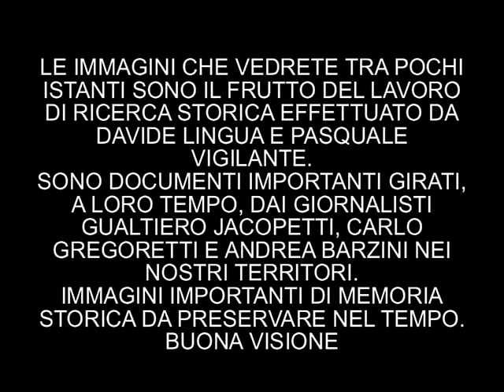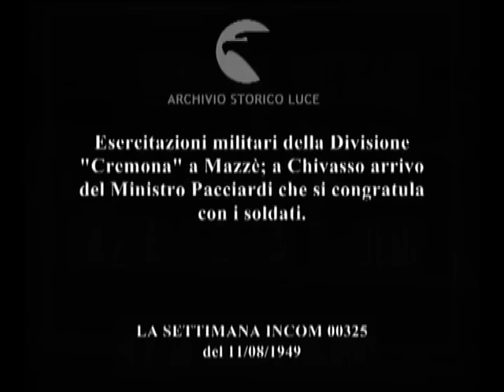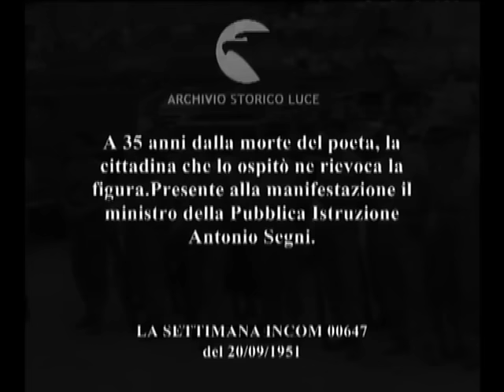MONDO CANEvese, mondo movies di Davide Lingua e Pasquale Vigilante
MONDO CANEvese (gioco di parole omaggio a Jacopetti) è un documentario diretto da Davide Lingua e Pasquale Vigilante per la trasmissione "Dizionario del Turismo Cinematografico". Memorie storiche del Canavese.